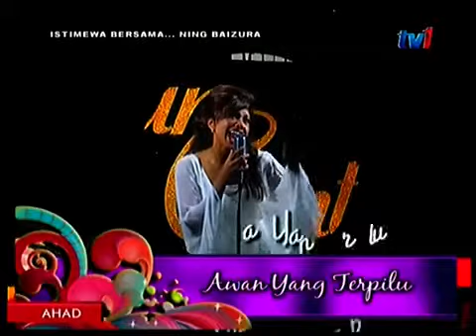ning baizura live -awan yg terpilu 2018